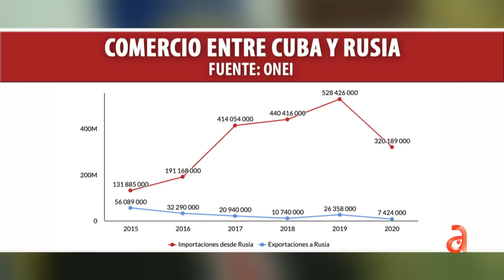Rusia envía ayuda a Cuba en su juego de presiones a Biden